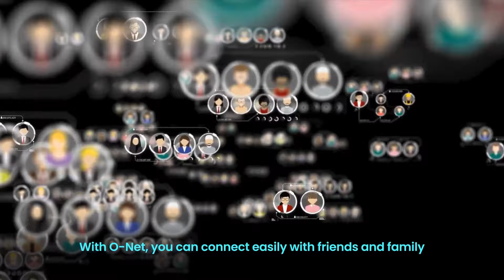ONPASSIVE Products : Digitalize Your Business using O-Net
O-Net is a revolutionary social media platform that redefines your social media presence. You can also promote your business on this platform and announce upcoming events easily. It comes with multi-layer features for brand awareness.